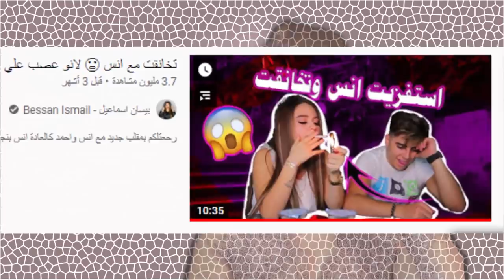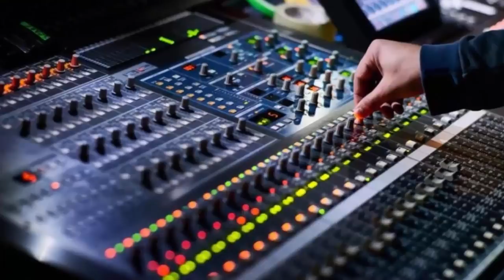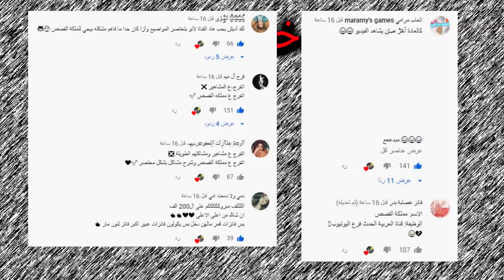فضيحة بيسان اسماعيل مع انس الشايب وفضيحة ريدر وياسو طلع حرامي واغنية وسام الجديدة !!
اصالة المالح
Music anasala
Alwan tube
Related
مملكة القصص
Related
Mo Vlogs
Ahmad Aburob
هلكني المرض !!
جول مان
اغنية طول ما احنا سوا //اصالة :انس
Eman Jaf
❤💙اصالة مالح - طول ما احنا سوا
GreenMoon
GreenMoon
ما عليك سوى الانتساب إلى هذه القناة للاستفادة من المزايا: